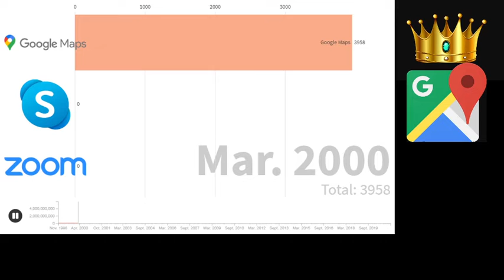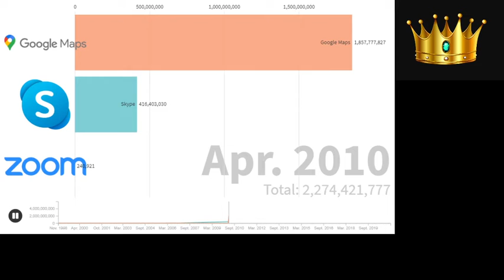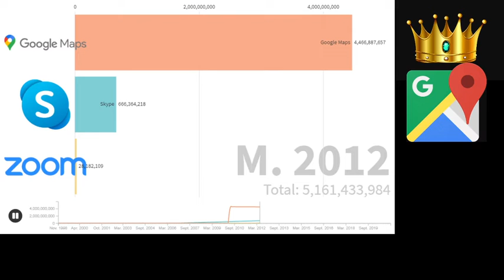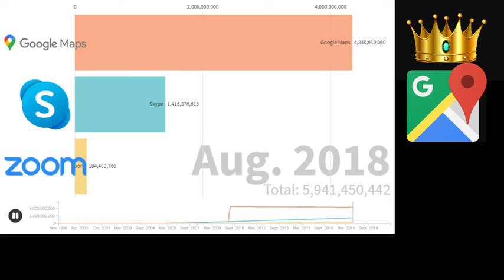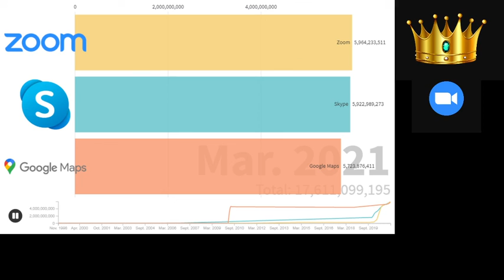Zoom vs Skype vs Google Maps (Total App Store Download Count History) [1998-2021]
Data from Apptrace.io
                   TopApps.org
                   AppStore.com
                   WaybackMachine.com